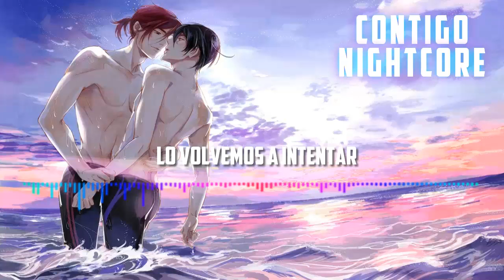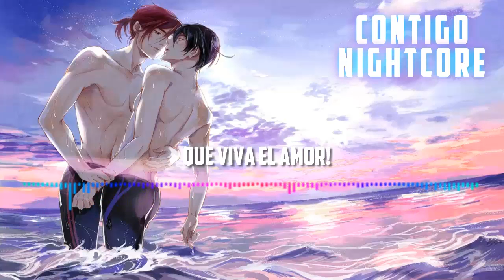Nightcore - Contigo [Male Version] [ Mirela Eurovision]